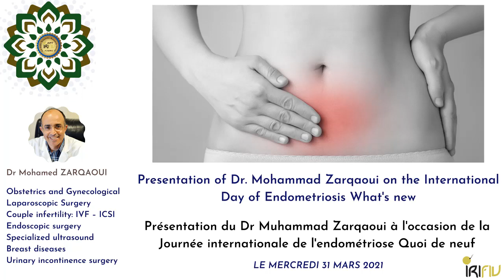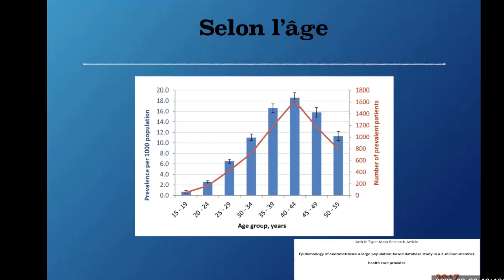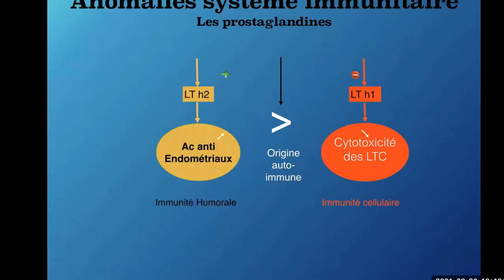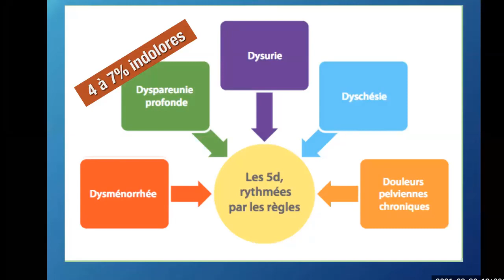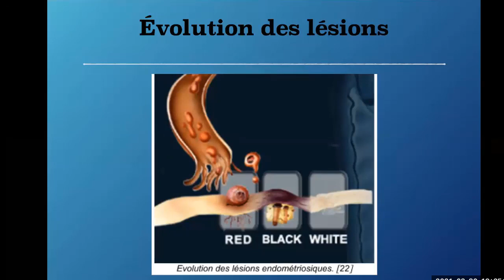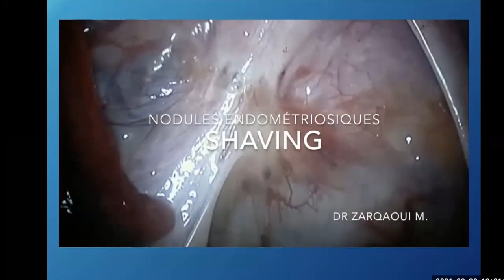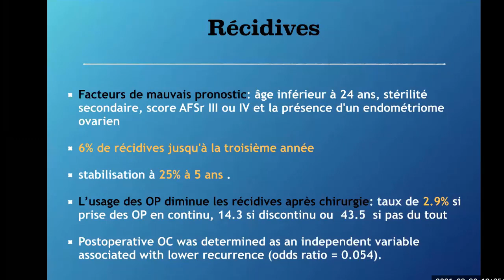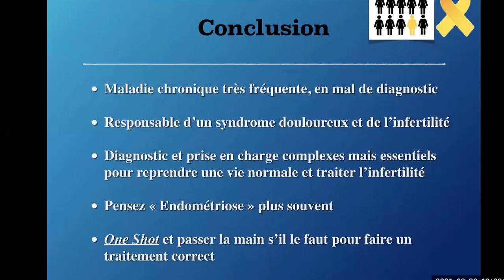Présentation du Dr Muhammad Zarqaoui à l'occasion de la Journée internationale de l'endométriose Quo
Association pour la Recherche Scientifique du Groupe IRIFIV-AISRG
Présentation du Dr Muhammad Zarqaoui à l'occasion de la Journée internationale de l'endométriose Quoi de neuf
Le mercredi 31 mars 2021